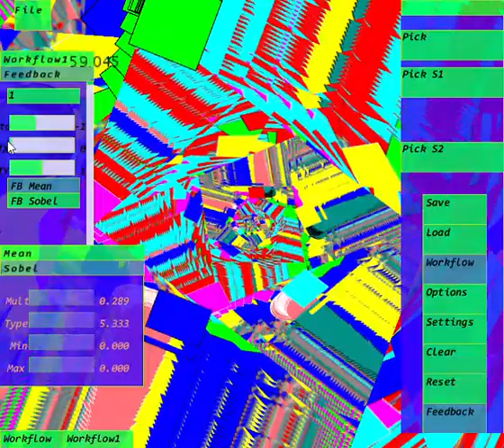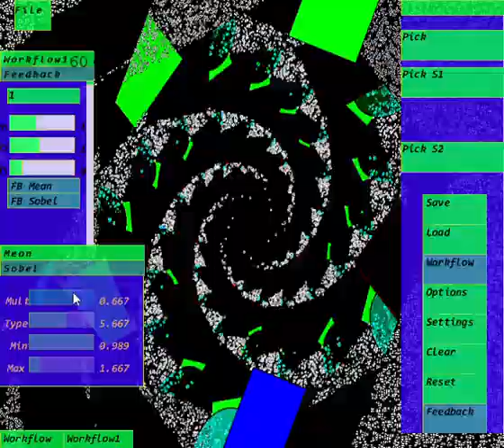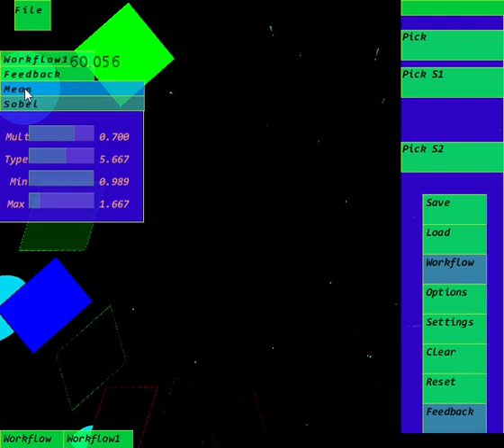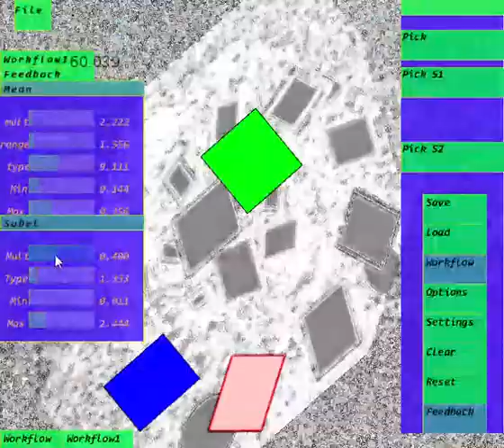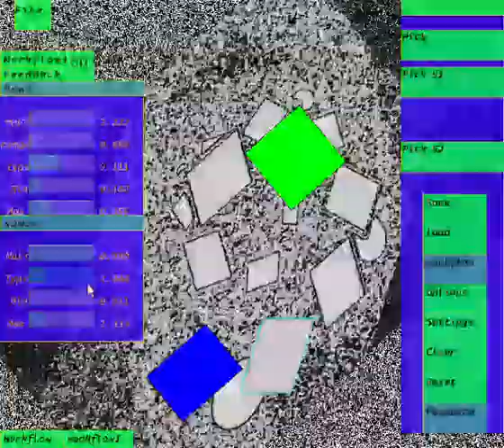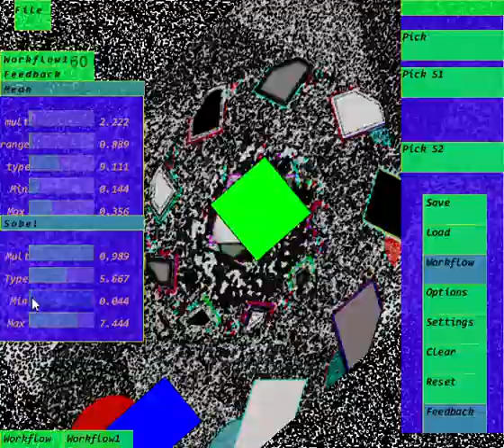processing fractals beta app